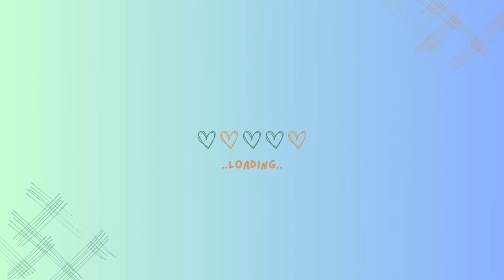S10E32 Livestreaming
Feel free to suggest a Legacy Challenge that we could tackle with Maeve! :)